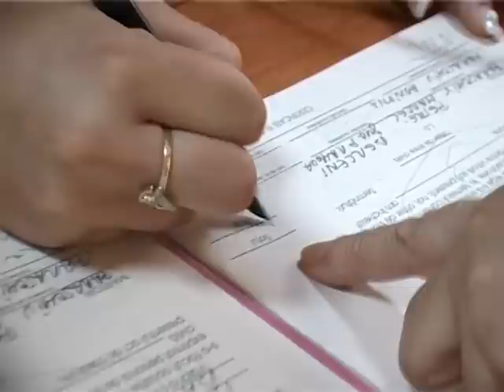rapirea miresei.avi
Gabriel Dorobantu - Niciodata
furatul miresei - marcel si andra